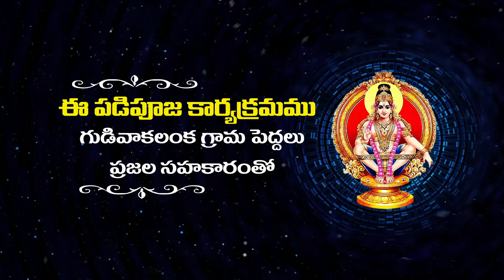ayappaswame padipuja gudivakalanka repalle siva shankara guru swame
ayappaswame padipuja gudivakalanka repalle siva shankara guru swame mandala deksha